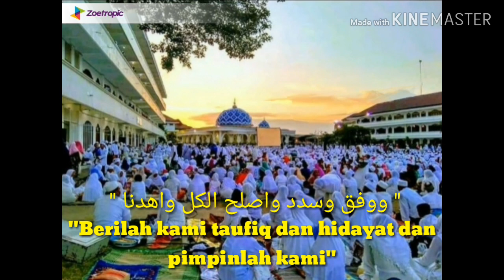AL KHIDMAH - Alaika lirik dan artinya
Pujian sebelum Adzan Magrib Oleh Teman-Teman santri pondok Pesantren Assalafi Al-fitrah Kedinding Lor 99 Surabaya